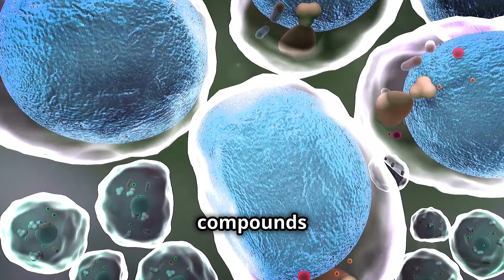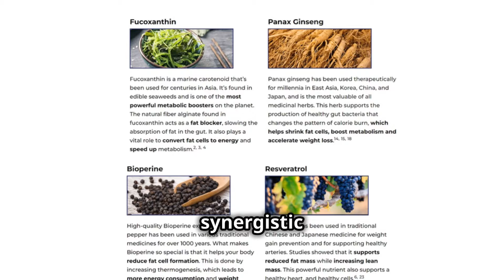Ikaria Lean Belly Juice NATURAL formula will help you LOSE WEIGHT EASILY! Find out how NOW!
Ikaria Lean Belly Juice is a natural supplement that promotes an easier and faster weight loss. It targets ceramides which are foreign compounds that can cause an influx of fat to enter the bloodstream after you eat. That fat can accumulate around the vital organs including your liver, pancreas and heart. When these vital organs become clogged with fat, your metabolism can slow to a crawl. Ikaria Lean Belly Juice supports the health of the most powerful fat-burning organ in your body; your liver. Ikaria Lean Belly Juice also supports powerful fat loss, will minimize cravings, boost your metabolism, increase energy & vitality and support healthy digestion. When you boost your metabolism, you’ll be helping to transform your body into a natural fat-melting furnace and supporting the flow of vital nutrients and oxygen to every inch of your body.
It contains several hand-picked, rare and powerful nutrients from the purest and highest-quality sources which combine to create a powerful synergistic effect.
Simply mix one scoop of Ikaria Lean Belly Juice in a glass of water or into your favorite beverage every morning and enjoy
You can get Ikaria Lean Belly Juice with a 180 day money back guarantee. It is risk free. If within 180 days you are unhappy with the results you will receive all your money back, no questions asked.